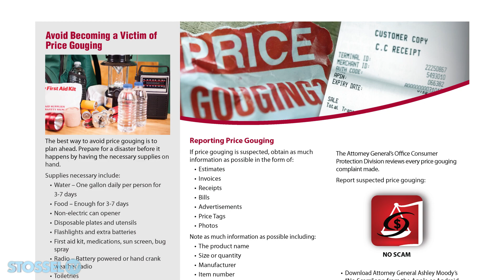Myths About Hurricanes—Lessons From Hurricane Ian & Florida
A lot of what the media and politicians tell us about hurricanes is just WRONG.

Hurricane Ian destroyed parts of Florida.

As always, we're told that only FEMA can provide relief.

That storms are worse because of climate change.

That “price gouging" is evil.

That federal flood insurance is necessary, and helps poor people.

Little of that is true.

Until we learn the myths about storms, we’ll make the same costly mistakes again and again.